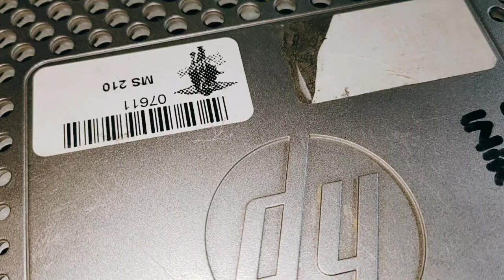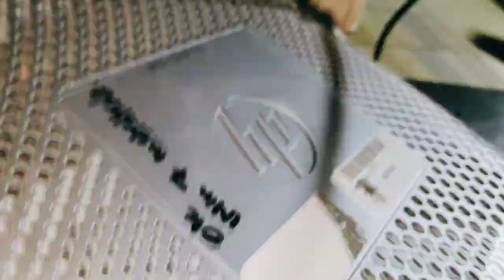FULL DETAIL AND DIFFERENCE OF VGA AND DVD CABEL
ASSLAMUALIKUM
I hope you fine
in this video we should try to tell fully details and defference of vga and dvd cable how to use and how to connect vga and dvd cable into our pc and other devices

techical center